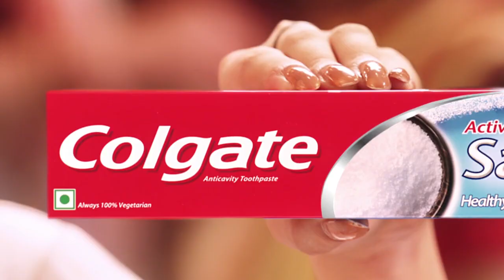COLGATE ACTIVE SALT Anindya Chatterjee